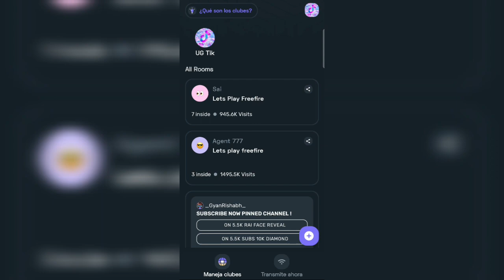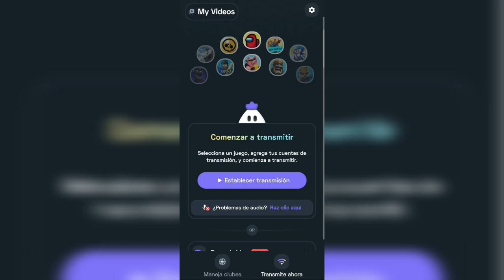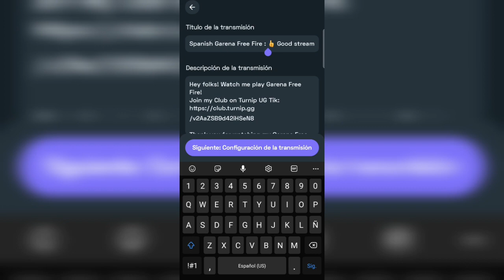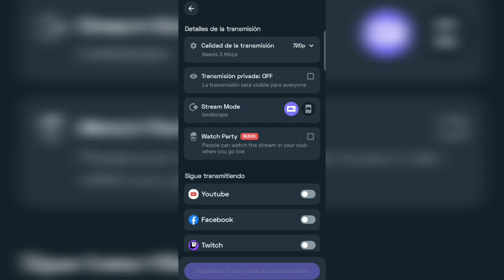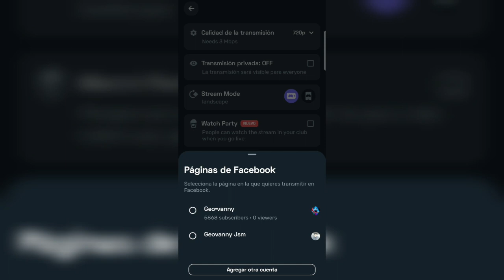COMO HACER UN DIRECTO DE FREE FIRE EN FACEBOOK DESDE MI📱CELULAR - FÁCIL Y RÁPIDO ✅ 2023 |Tutorial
Hola amigos en este video les voy a enseñar Cómo hacer directos de free fire en Facebook fácil y rápido
Como hacer directos en Facebook
Realizar streaming en Facebook
Como puedo hacer directos de free fire en Facebook desde mi celular
Cómo hago un directo de free fire
Cómo trasmitir free fire en Facebook desde mi celular